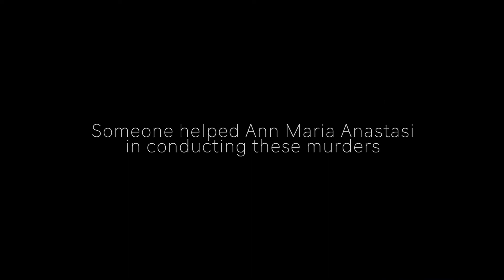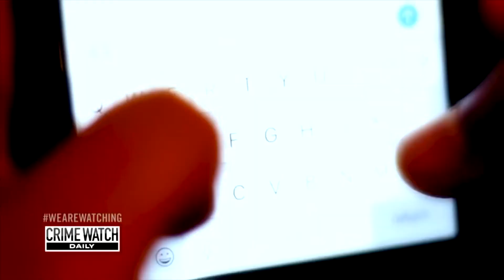True crime. The tragic case of Ann Marie Anastasi. Love Triangle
Have you ever wondered how open relationships work? We often hear about people who allow their spouses to have another partner. But, does it always end well?
As time goes on, more and more people want to open up their marriage or their relationship to a third partner.
When this married couple decided to open up their relationship and have a young woman move into their house, things didn't really go as planned!

About true crime investigation
🎥 Videos about true crime investigation, true stories recaps crime documentary
🎨 Written, voiced and produced by True crime world
• Section 107 of the U.S. Copyright Act states: “Notwithstanding the provisions of sections106 and 106A, the fair use of a copyrighted work, including such use by reproduction in copies or phonorecords or by any other means specified by that section, for purposes such as criticism, comment, news reporting, teaching (including multiple copies for classroom use), scholarship, or research, is not an infringement of copyright.”